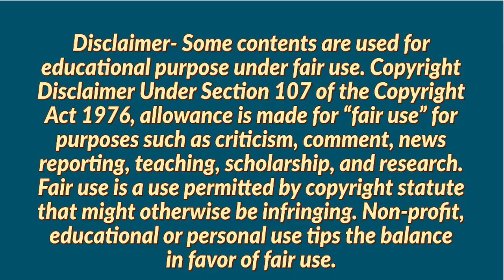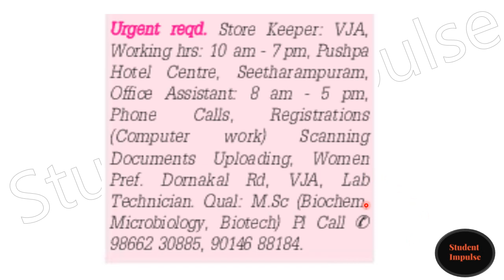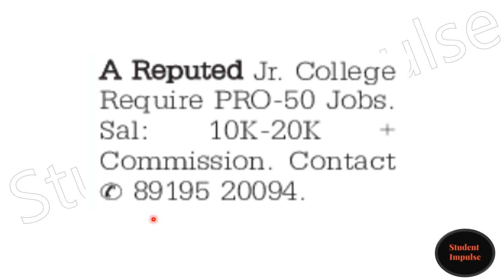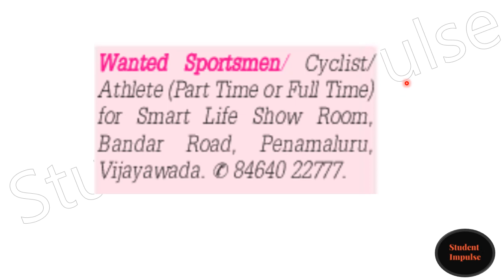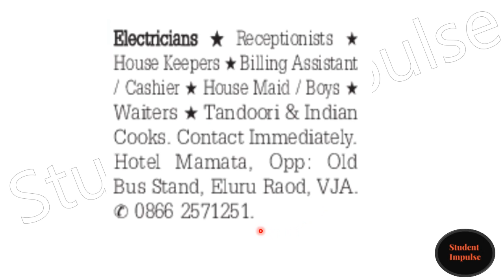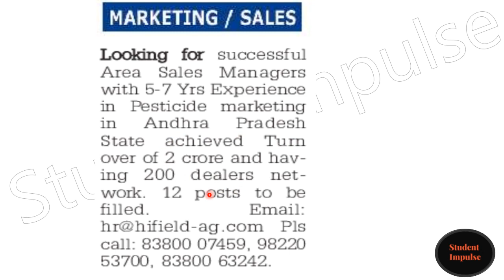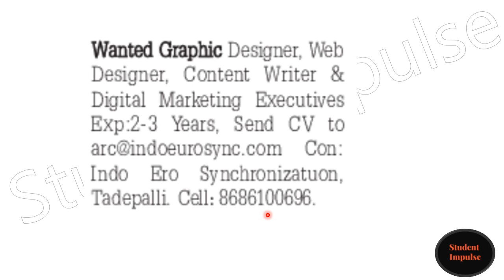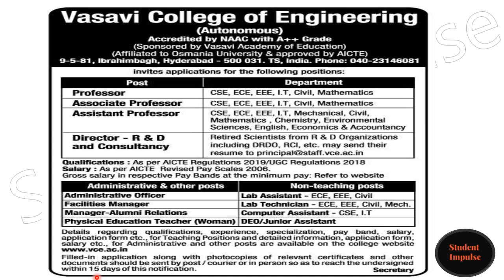Vijayawada Job Vacancy | Job Vacancy in Vijayawada | Part 3 | Apr 21 | May 21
@Student Impulse ​